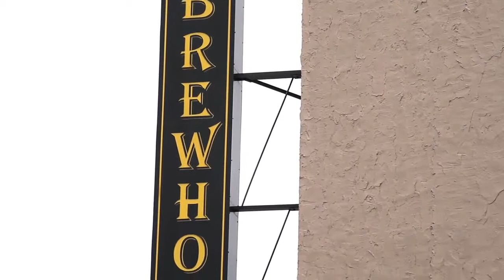choo choo hotel